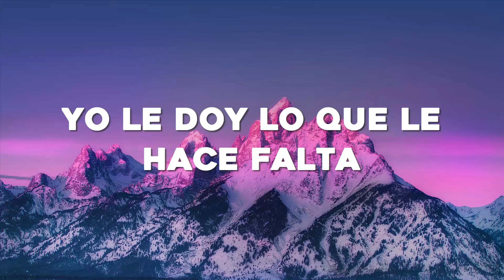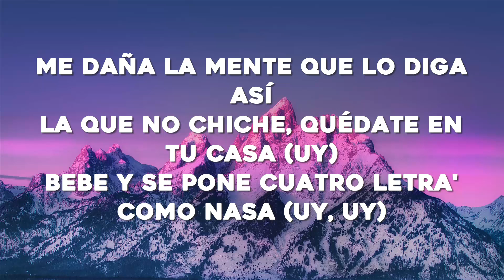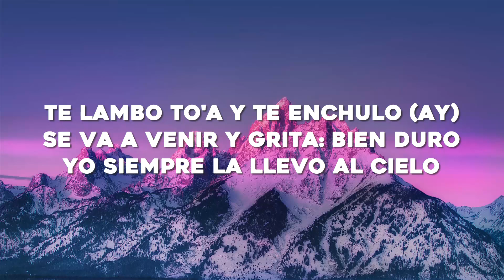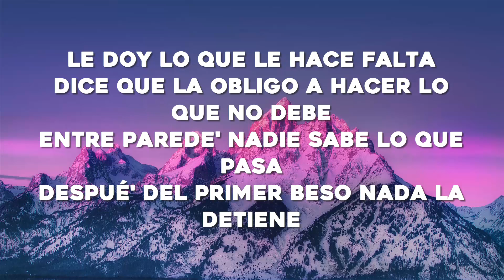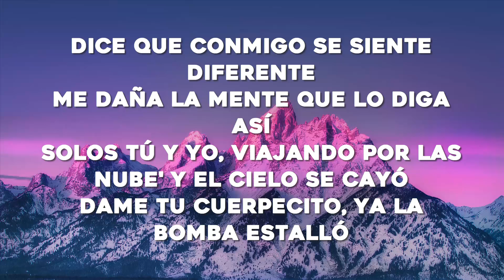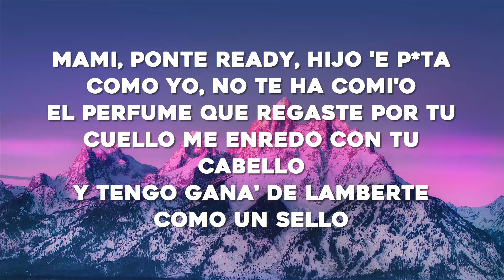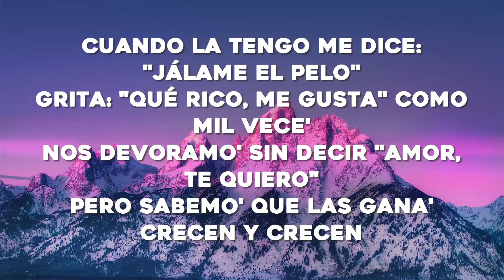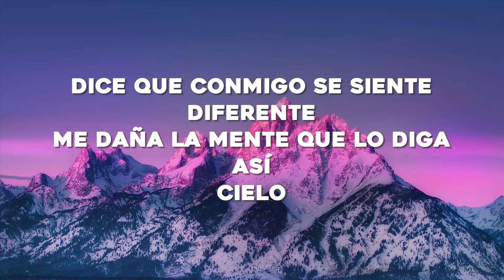Chencho Corleone, Chris Jedi, Anuel AA , Ñengo Flow - La Llevo Al Cielo (Letra/Lyrics)